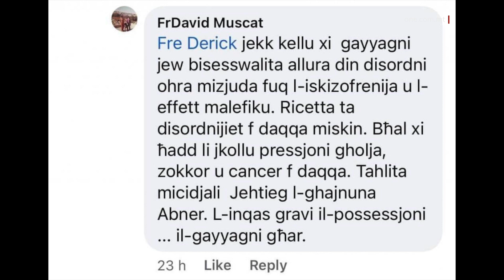FR MUSCAT IWIEĠEB MHUX ĦATI GĦALL-KUMMENTI TA’ MIBEGĦDA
ONE.COM.MT • Mill-awli tal-Qorti naraw kif Dun David Muscat, li kien mixli b’kummenti ta’ mibegħda u omofobiċi jwieġeb mhux ħati.

F’aħbar oħra ix-xhieda ta’ Darren Debono t-Topo, fil-każ tal-attentat ta’ hold up fuq l-HSBC fl-2010, ġiet posposta wara kwistjoni bejn l-avukati, naraw.

FILMAT: ARKIVJI

Dun David Muscat wieġeb mhux ħati għall-akkużi miġjuba kontrih.

Fr. Muscat, magħruf bħala qassis kontroversjali, tressaq il-Qorti akkużat b’diskors ta’ mibegħda.

Kmieni dan ix-xahar, il-qassis kien ikkummenta u qal li l-omosesswalità, li fil-kumment irrefera għaliha bħala ‘gayaġni’, hija agħar milli persuna tkun ipposseduta mix-xitan.

L-Avukati difensuri ta’ Fr Muscat, ma kkontestawx il-fatt li hu kiteb il-kumment, iżda kkontestaw li l-kliem miktub ma kienx diskors ta’ mibegħda.

Huwa kien qed iwieġeb f’kumment taħt artiklu dwar id-delitt li seħħ fit-tieni jum tas-sena u li għalih, Abner Aquilina, jinsab mixli bil-qtil u stupru tal-Pollakka, Paulina Maria Dembska.

Il-kumment tal-qassis kien ġab reazzjonijiet minn bosta, bl-Arċisqof ta’ Malta Monsinjur Charles Scicluna jwiddeb lil Dun Muscat u jitolbu jneħħi l-kumment.

L-avukati ta’ Fr Muscat qalu li sejħu għall-eżorċista biex jagħti spjegazzjoni dwar pussess mid-dimonju, madanakollu l-Qorti ppreseduta mill-Maġistrat Ian Farrugia, qalet li mhux qed tara r-relevanza ta’ din ix-xhieda f’dan il-każ.

DEBONO MA JIXHEDX MINĦABBA BIŻA’ TA’ PREĠUDIZZJU

Il-Ġimgħa waranofsinhar kellha tibda tinstema’ x-xhieda ta’ Darren Debono magħruf bħala t-‘Topo’, fil-kumpilazzjoni tal-provi kontra Vince Muscat il-‘Koħħu’ dwar l-attentat ta’ hold-up fuq il-kwartieri ġenerali tal-Bank HSBC fl-2010.

Darren Debono, kien ammetta s-sehem tiegħu fl-attentat ta’ hold-up lejl qabel ma kellu jgħadd ġuri fil-bidu ta’ dan ix-xahar mal-Koħħu u Fabio Psaila.

B’din l-ammissjoni, it-‘Topo’ weħel sentenza ta’ għaxar snin u nofs ħabs.

Madanakollu, fil-bidu tas-seduta bdew il-battikbekki bejn id-difiża u l-prosekuzzjoni dwar jekk ix-xhieda ta’ Debono kinitx ammissibbli fil-każ.

Fil-fatt, id-difiża ta’ Muscat argumentat li jekk jixhed Darren Debono, se jsir preġudizzju fuq Vince Muscat.

Il-Maġistrat Monica Vella se tkun tagħti deċiżjoni dwar din il-kwistjoni.